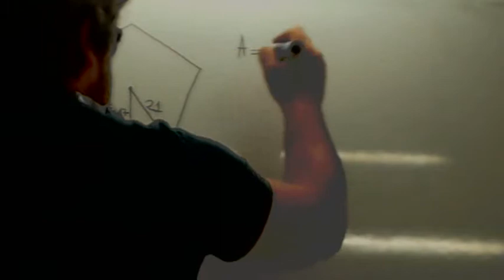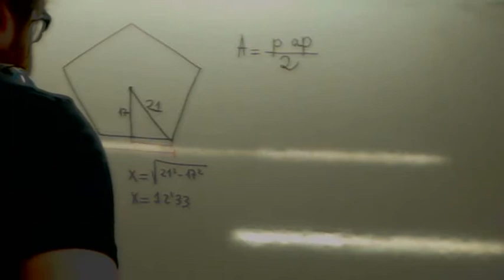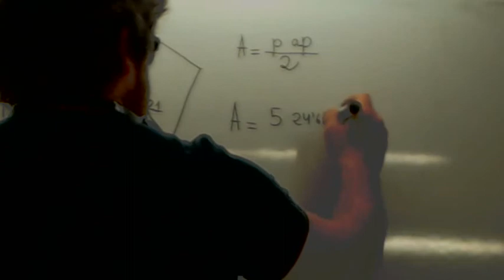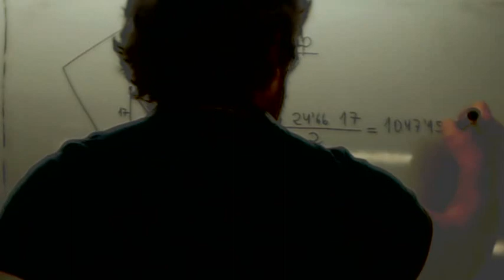Area de un pentagono Usero